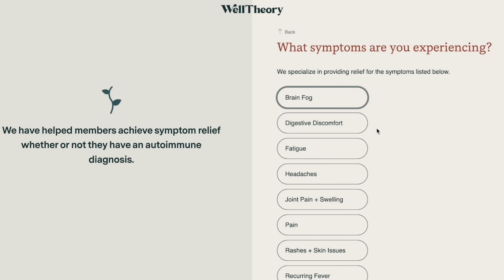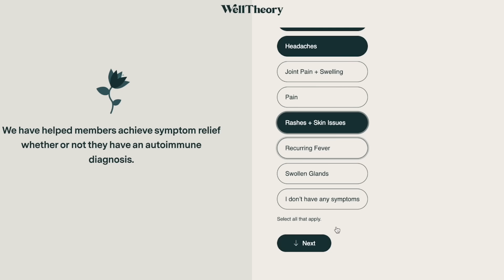Postpartum Hormone Imbalance & Managing Autoimmune Disease with WellTheory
Fed up with feeling unheard after visiting your doctor?